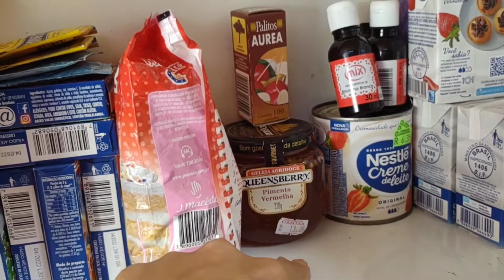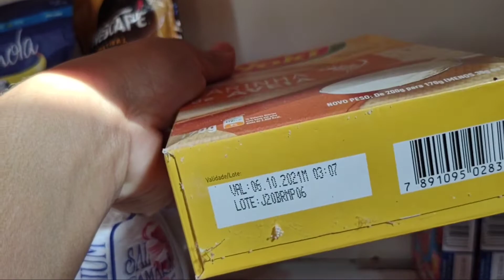O QUE RESTOU NA DISPENSA/ QUASE 2 MESES SEM FAZER COMPRAS/ LIMPANDO E ORGANIZANDO OS ARMÁRIOS